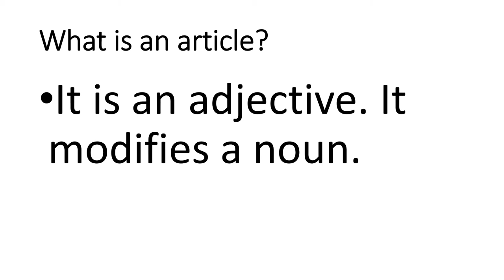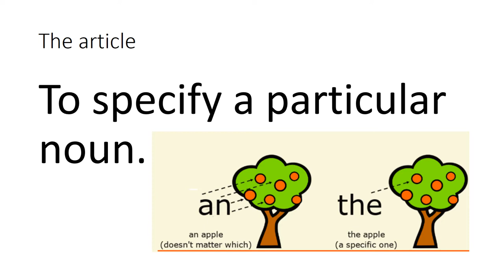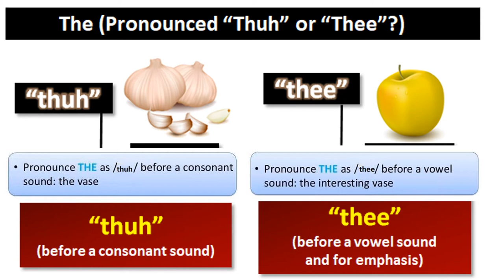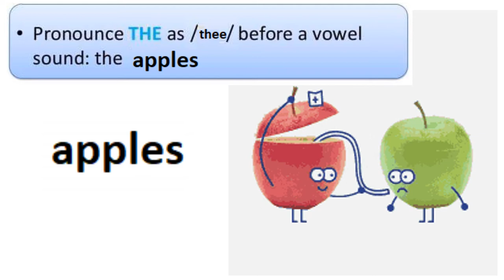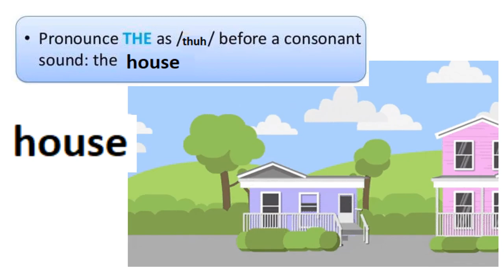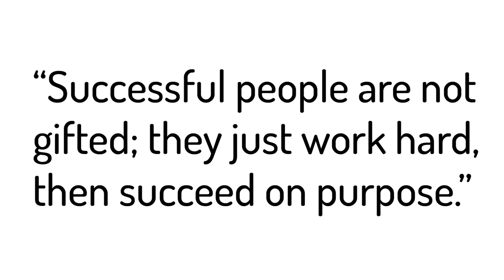English 4/Chapter 6.2/Comprehension/Valuing Others in Urdu